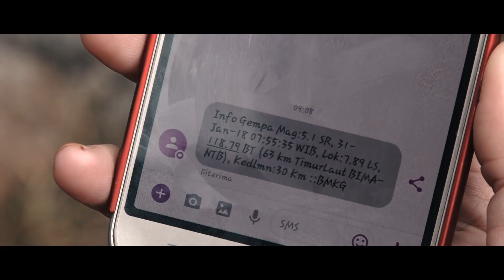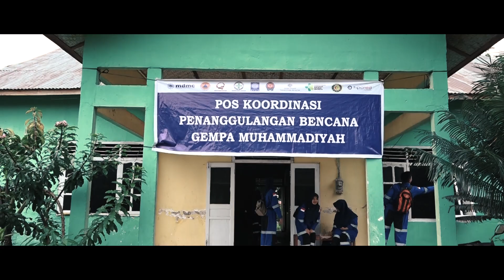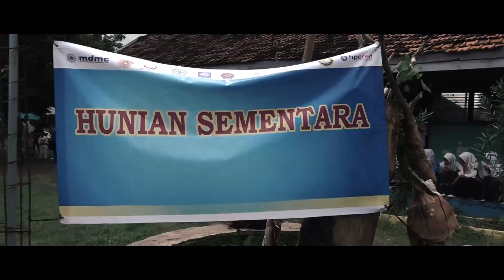GELADI LAPANG BIMA HARI 2 - TEASER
MDMC merupakan lembaga Muhammadiyah yang bertugas untuk mengkoordinasikan mobilisasi sumberdaya dalam Tanggap Darurat Bencana, Mitigasi dan Kesiapsiagaan Bencana dan Rehabilitasi Pasca Bencana. Sehingga dalam pelaksanannya diperlukan komunikasi dan koordinasi dengan Seluruh Jajaran Pimpinan, Majelis, Lembaga, Amal Usaha, Organisasi Otonom dan Kader Muhammadiyah. Selain itu juga bekerja sama dengan lembaga SAR di Indonesia.

Salam Relawan :)